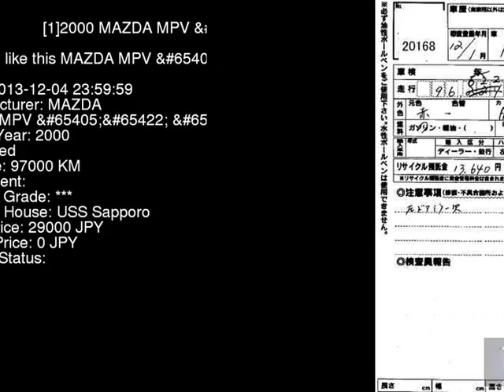2000 MAZDA MPV _ LW5W - Japanese Used Car For Sale Japan Auction Import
2000 MAZDA MPV _ LW5W - Japanese Used Car For Sale Japan Auction Import LW5W,MAZDA,MPV,_,USS Sapporo,jdmvip,vip,jdm,cars,japan,jdmvip.com,japanesecars,usedcars Japanese Used JDM Car For Sale At Auction in Japan for Import